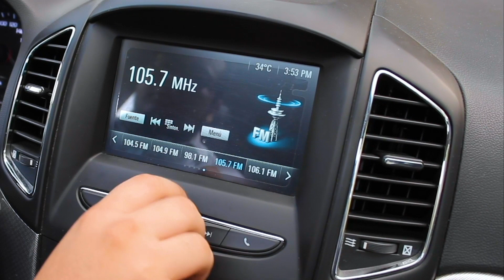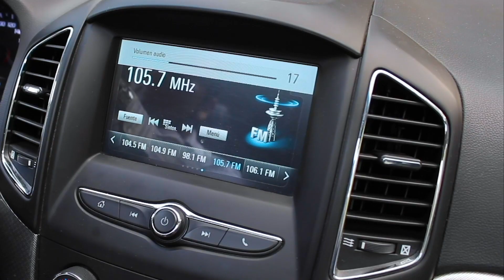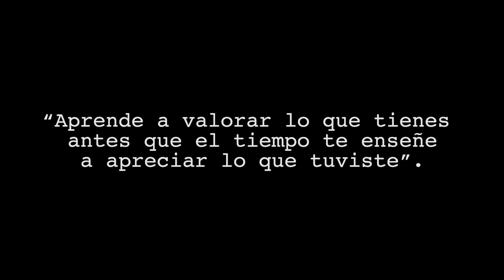MAINSPRING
Cortometraje ganador de las categorías de Mejor Guion y Mejor Producción de la 3a Edición del FILM FEST 2019 de la Universidad Católica de El Salvador.

Una producción de MAPACHADA FILMS. Estudiantes de 4to año de la carrera de Periodismo y Comunicación Audiovisual.